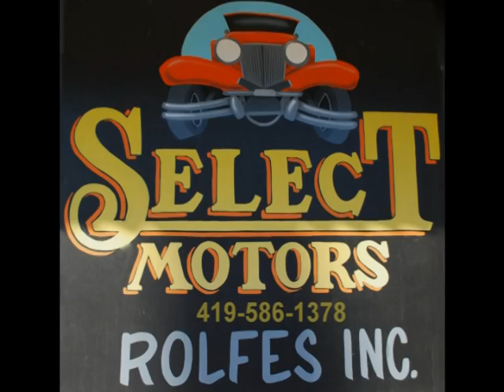Welcome to Select Motors